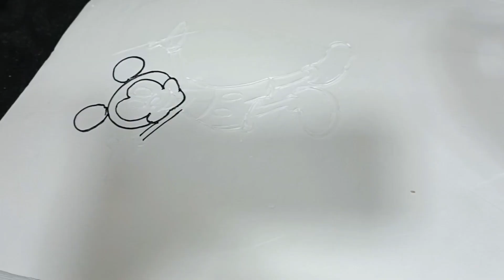How to make amazing Mickey mouse drawing & White forest model cake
White forest # Mickey mouse # drawing model cake #